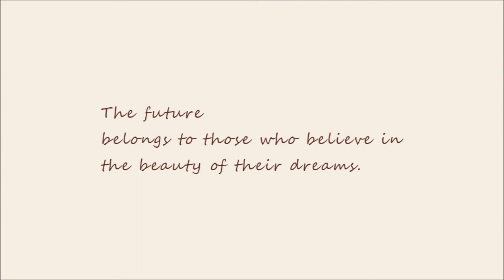Bluecat Leatherware－Retro Product Series